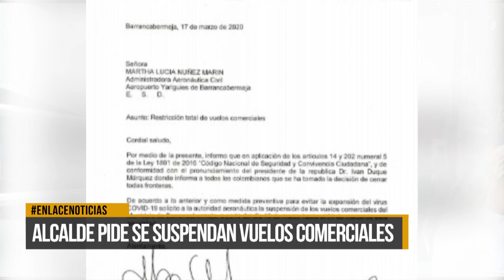Alcalde pide se suspendan vuelos comerciales